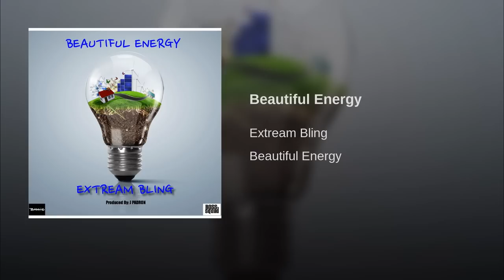Beautiful Energy-Extream Bling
Beautiful Energy by Extreme Bling